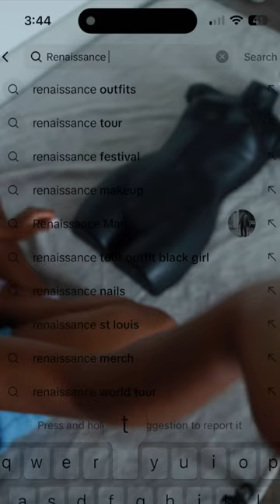DIY Chrome Breastplate